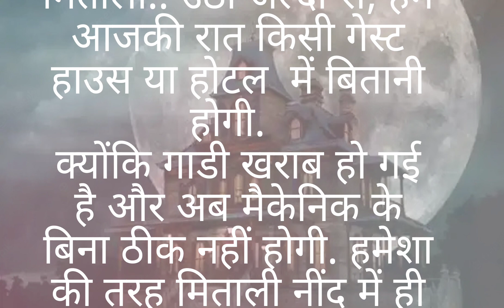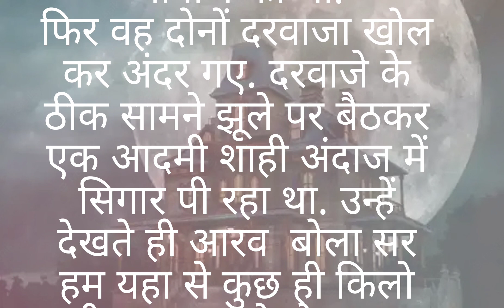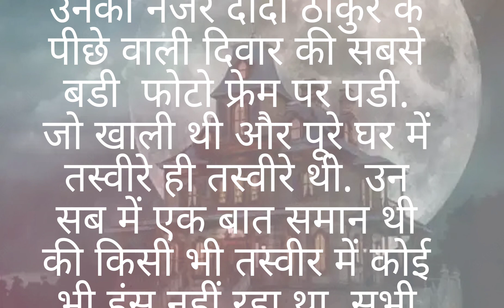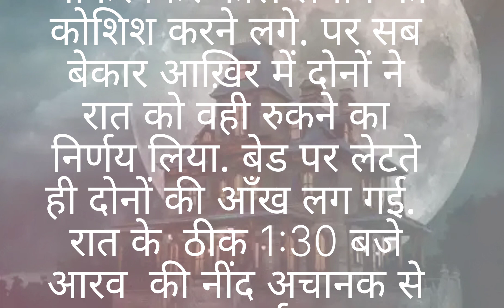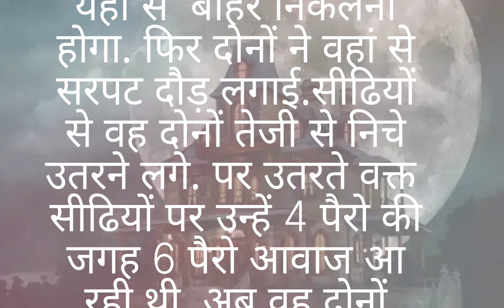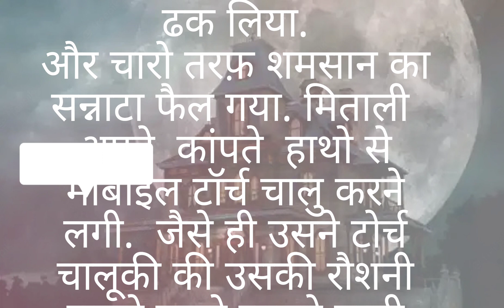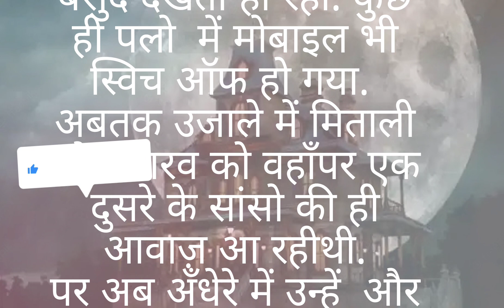bhutiya thakur ki haveli#suno story kahaniyainhindi #kahani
bhutiya thakur ki hveli#suno story kahaniyainhindi #kahani